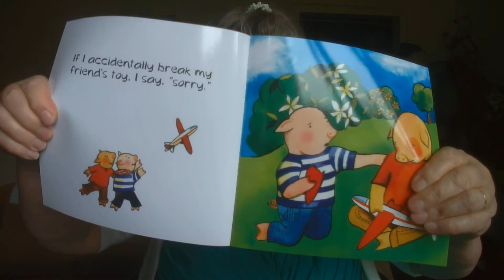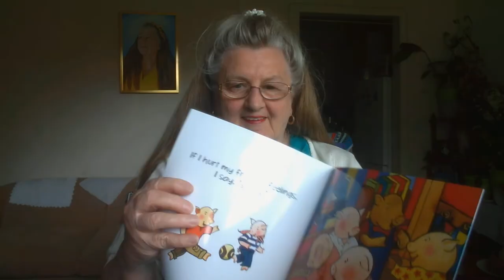BOOK SORRY DONT FORGET YOUR MANNERS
SORRY is in a BOOK called DON'T FORGET YOUR MANNERS written and Illustrated by KAREN CARTER with helpful Hints for Parents by Jenny FEELY Helpful Hints for Parents inside Good Manners means being Poliote and that's GOOD! See how saying a special word at the right timer shows what Good MANNERS YOU HAVE AND THAT YOU CARE. AGE 3 + ISBN 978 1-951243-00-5 I show the wonderful Illustrations as I read the KEY WORDS which are few